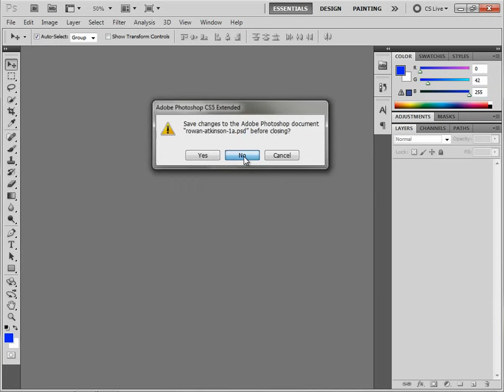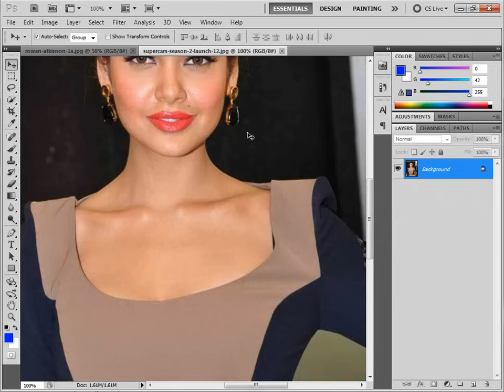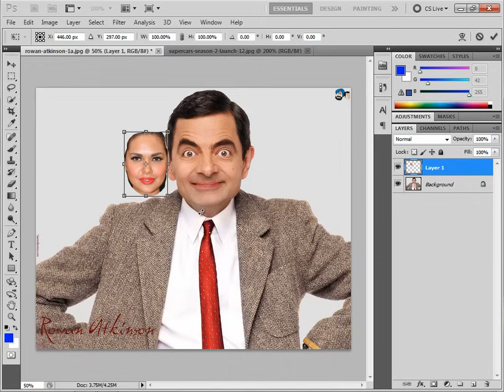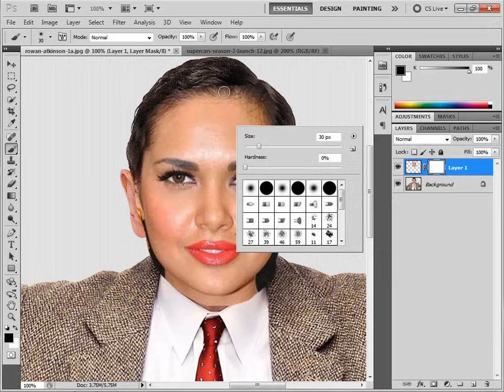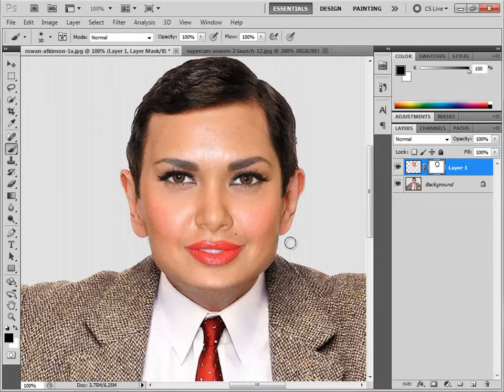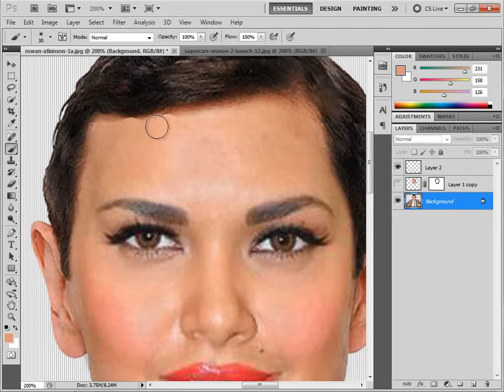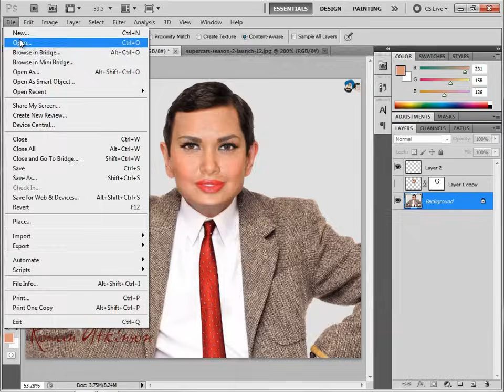how to change / replace face in adobe Photoshop cs5 cs4 cs6 cs3 7.0 and all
Replacing someone face with someone else.